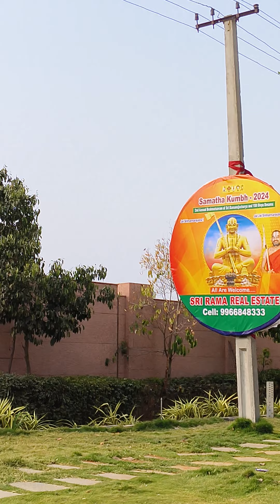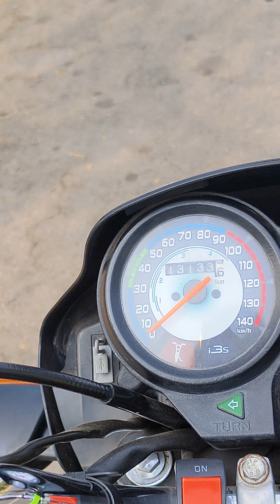Statue of equality